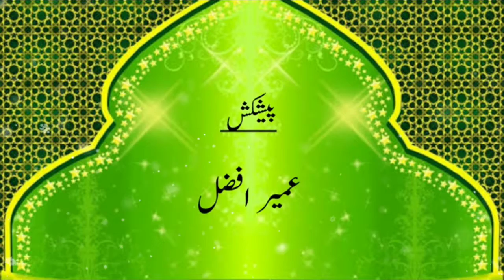Waah Kiya Jood O Karam he Shahe Bat'ha Tera | Sana Khawan: Khalid Mahmood | UMAIR AFZAL Production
نعت رسول:
واہ کیا جود و کرم ہے شہ بطحا تیرا

ثنا خواں:
 محمد خالد محمود

کیمرہ، ساونڈ، ایڈیٹنگ:
عمیر افضل پروڈکشن

اگر آ پ کو یہ ویڈیو پسند آ ئے تو برائے کرم ویڈیو شئیرکیجئے اور چینل کو سبسکرائب کیجئے۔ شکریہ!